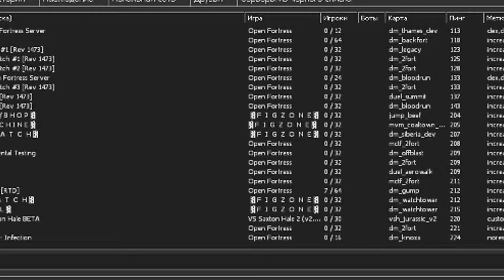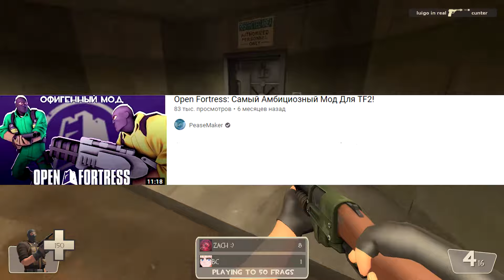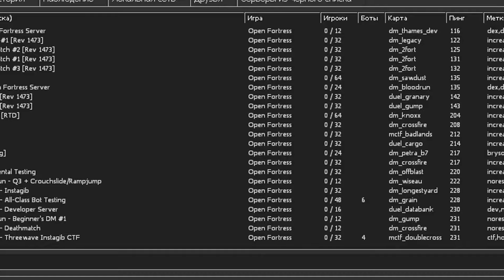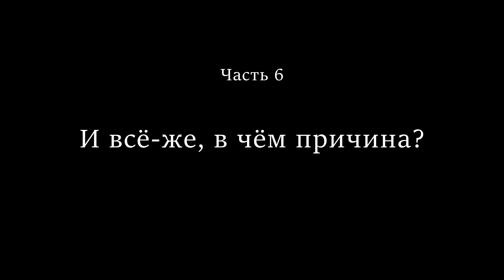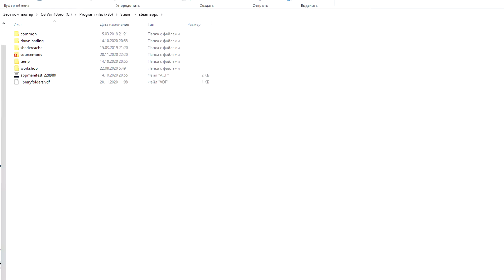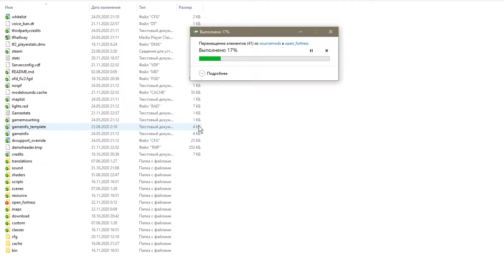Немного про Open Fortress...